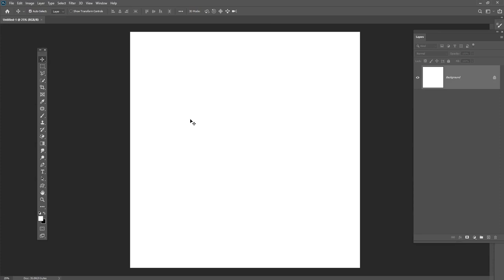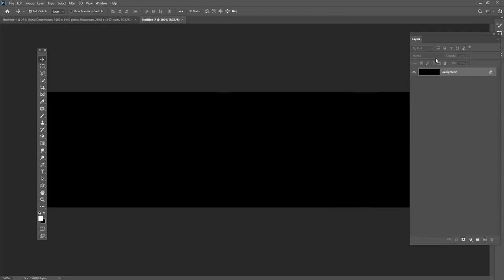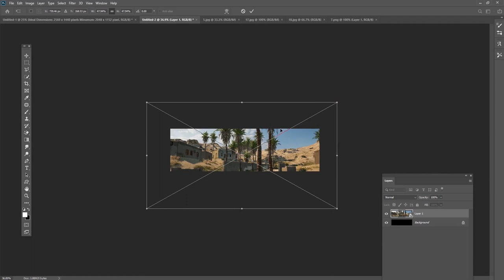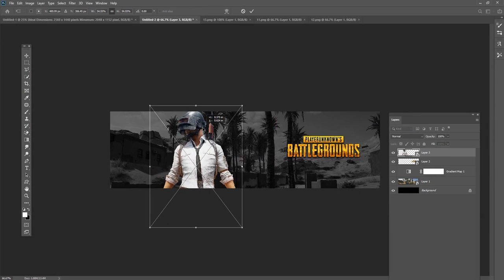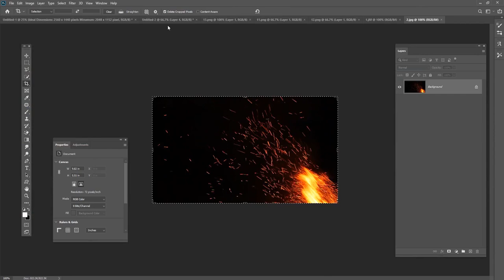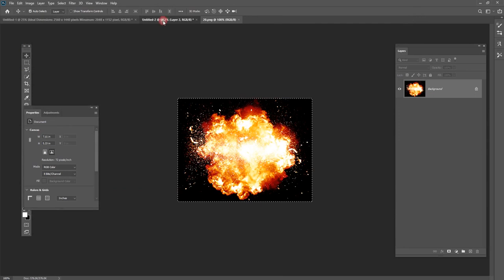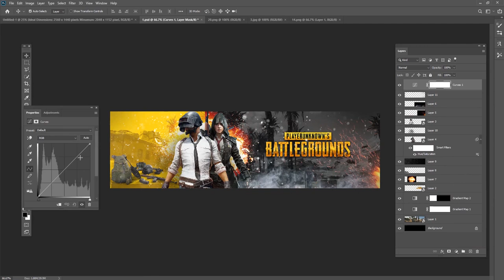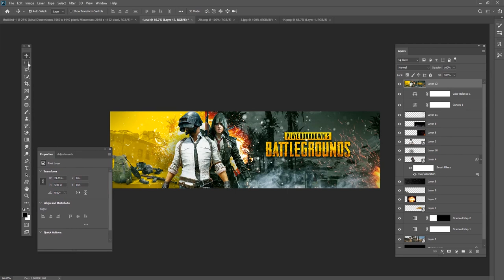How to make creative PUBG gaming banner tutorial in photoshop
Hey everyone. In this tutorial, I will show how to create a Gaming youtube banner in Photoshop.